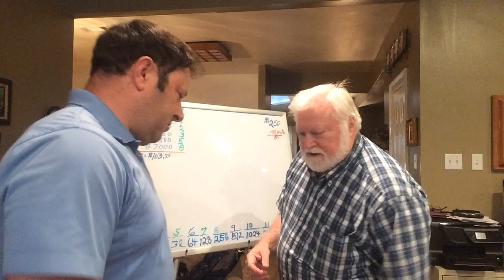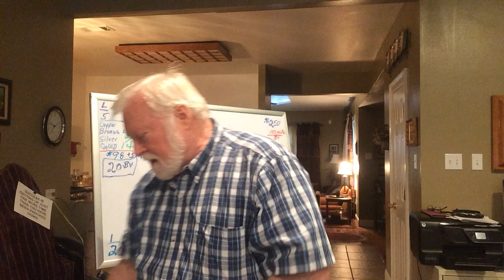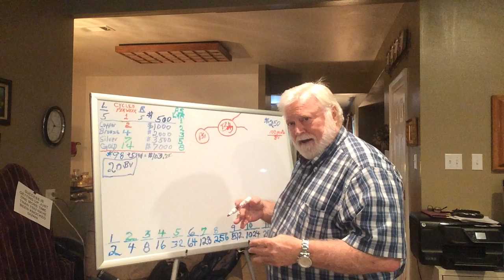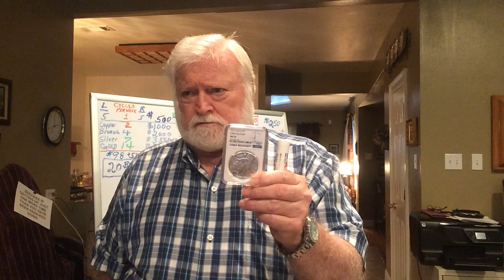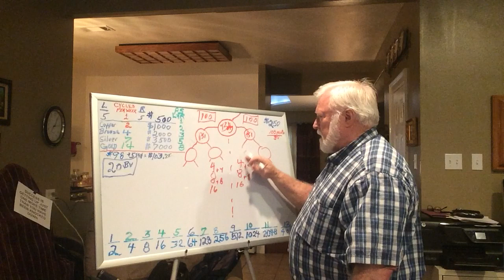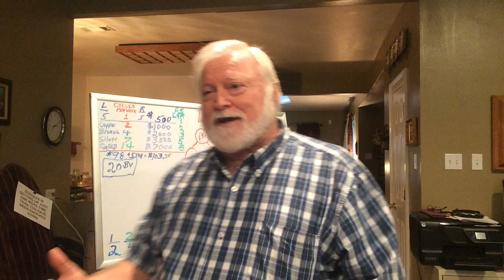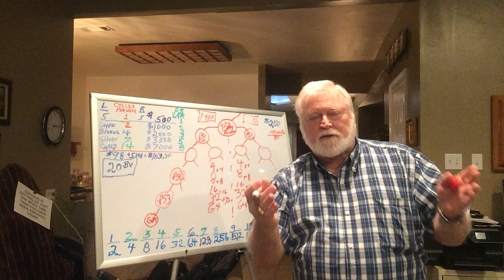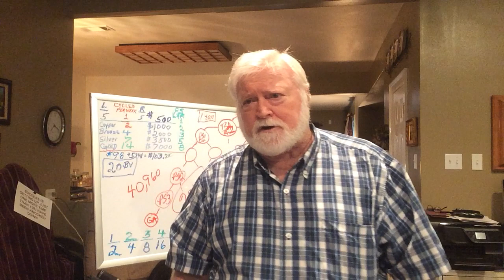7kmetals - the Big Picture by Bob Reid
How to demonstration of Bob Reid's Coin Drop Script and how to show the income plan and big picture of 7kmetals!